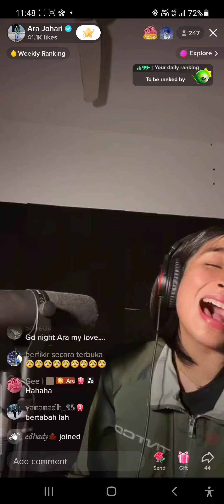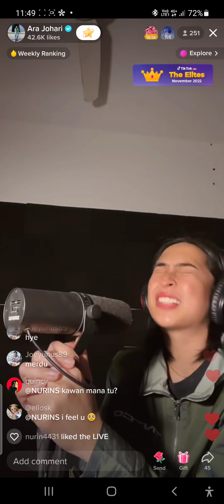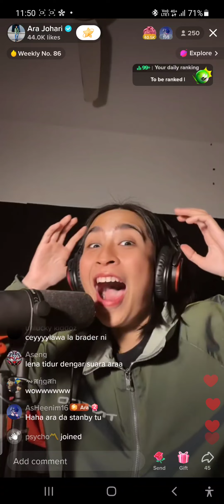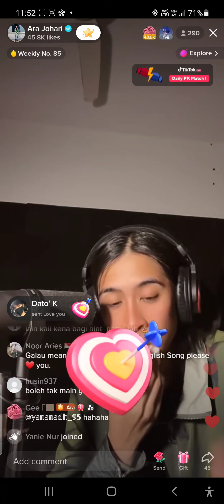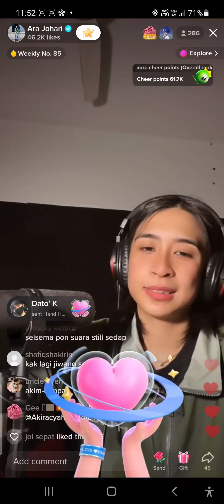29/11/2022 Ara Johari - Rapuh (Agnes Mo)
Ara Johari cover lagu Agnes Mo - Rapuh